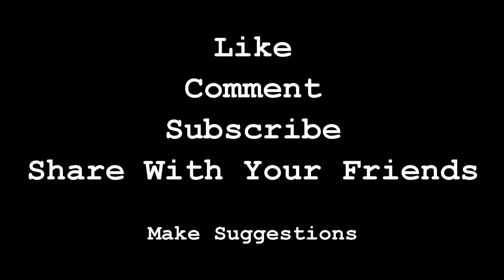Star Citizen : Tech Tips & Cool Tools : Prowler Compare (Part 5)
Again No Voice over this time :) Enjoy.

00:10 Skip Intro
01:42 Redeemer
02:46 Vulcan
07:14 Valkyrie

Please Comment on youtube, like subscribe and tell your friends, Trying to break 1k subscribers on youtube, I really need everyone's help :) Let me know what videos you would like to see more of. Thanks and have a great day.

See below for Goodies:
Free Goodies:
Join me on Salad and use code OUTK0A for a 2x earning rate bonus!

I just want to give back to you all for being awesome..Here are some goodies:

Goodies:

Become a Star Citizen for free @RobertsSpaceInd and get 5,000 Free Credits

Game Glass Free: Sweet way to use your phone as an mfd!

Shadow: You don't have to have a gaming computer, just good internet.